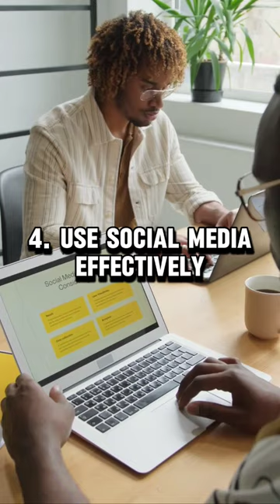Digitalmarketing | Digital Marketing tips | tips and tricks